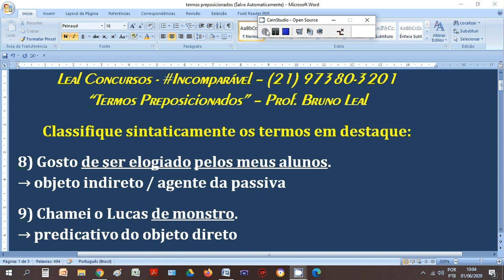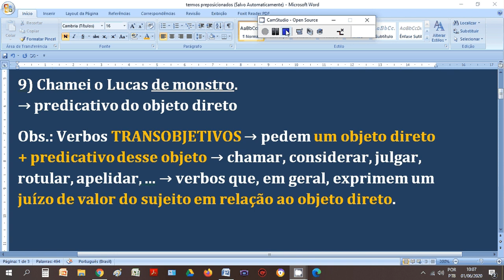Funções Sintáticas de Termos Preposicionados - Prof. Bruno Leal - Parte 6